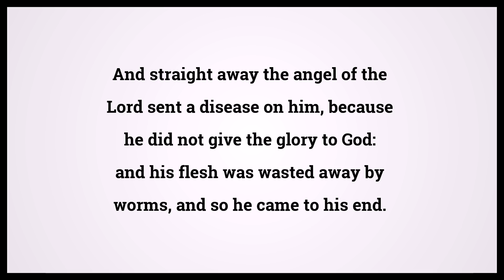Holy Bible Acts 12:23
Video shows Holy Bible Acts Chapter 12 Verse 23: And straight away the angel of the Lord sent a disease on him, because he did not give the glory to God: and his flesh was wasted away by worms, and so he came to his end. Powered by MaryTTS. Text taken from Bible in Basic Edition. Bible Acts 12:23 Bible Learning, what Bible verse says.